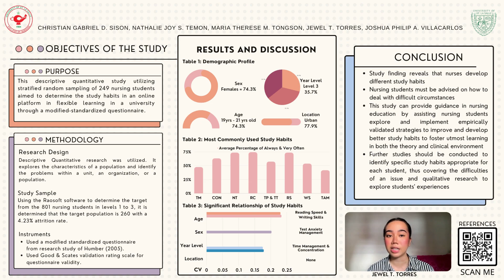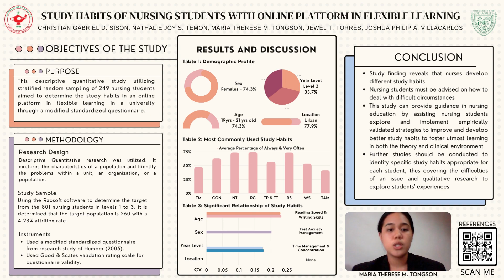USLS CON 2nd Student Research Colloquium Poster Entry #11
Nursing Research Poster Presentation:

Research Title: STUDY HABITS OF NURSING STUDENTS WITH ONLINE PLATFORM IN FLEXIBLE LEARNING

BSN 3C Group 4A
CHRISTIAN GABRIEL D. SISON
NATHALIE JOY S. TEMON
MARIA THERESE M. TONGSON
JEWEL T. TORRES
JOSHUA PHILIP A. VILLACARLOS

NRes 1 Adviser: Sheilla Trajera, RN, MN, LPT, PhD
NRes 1 and 2 Facilitator: O-Jay B. Jimenez, RN, MN